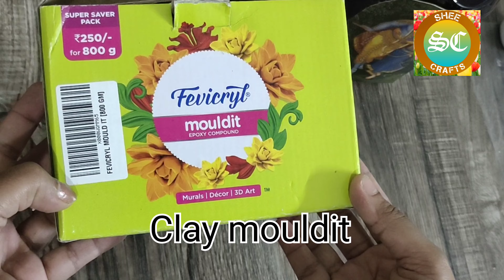DIY Bottle Art | Best Anniversary Gift Ideas | Anniversary Handmade Gift Ideas at Home | Shee Crafts